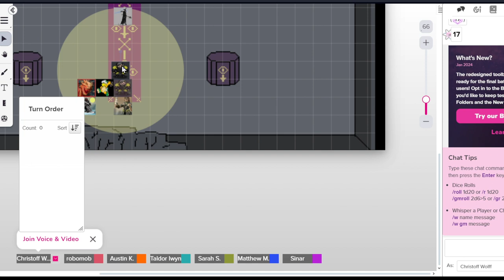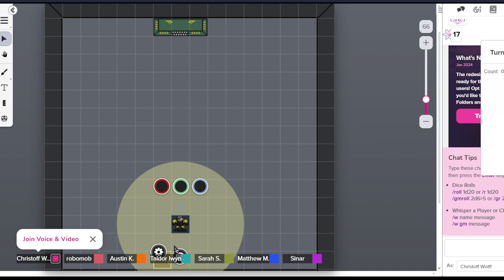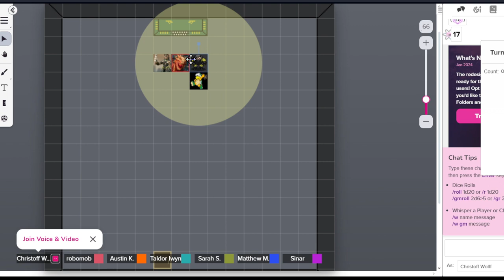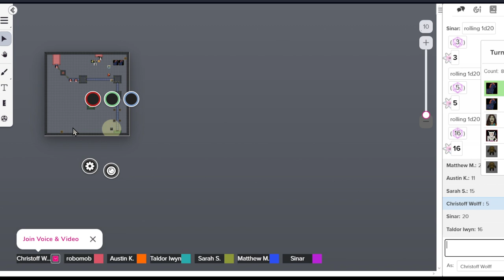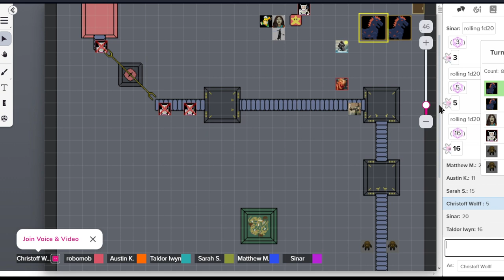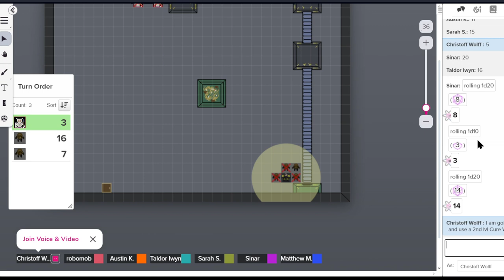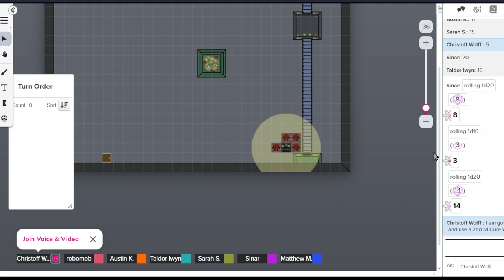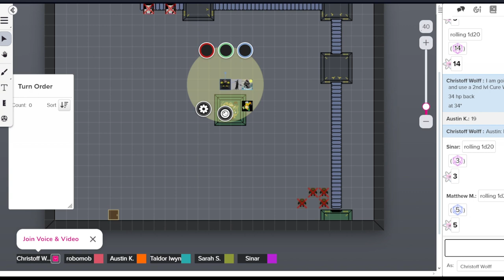Fallen Dominion: Session 23: In the Castle